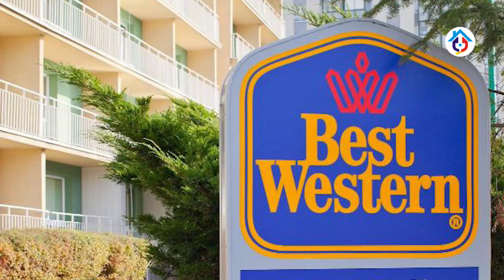Galaxy Heights Bahria Town Islamabad | 1 & 2 Bed Apartments for sale on Easy Instalments | Advice.pk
Galaxy Heights is the project of KPZ. 7 story commercial project that gives you the residential apartments also. Basement & Ground floor for commercial area. 2rd to the 7th floor is for residential apartments. Four-sided open commercial and outdoor parking. All major amenities are within walking distance like ( Educational institutes, shopping malls, food brands & hospitals ). This project provides you 1 & 2-bed apartments.

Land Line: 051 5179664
Office Address:- Plaza 01, Umar-e-Farooq Avenue, Hub Commercial Phase-8 Bahria Town, Rawalpindi